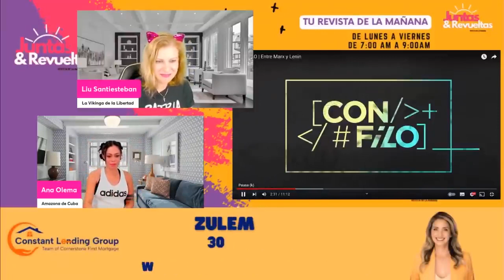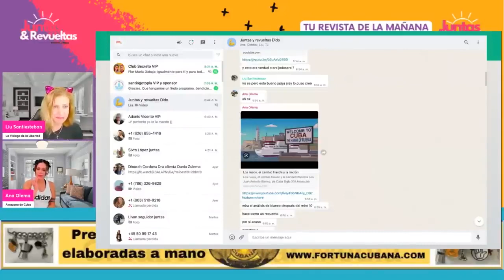Sin Filo le chupa las medias a los rusos // Esta es la soberanía de la que hablan?